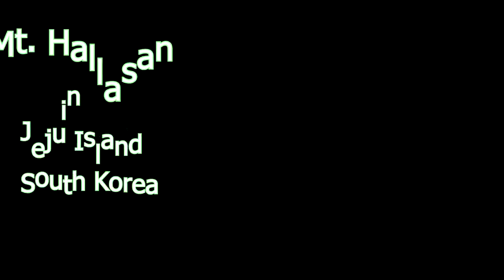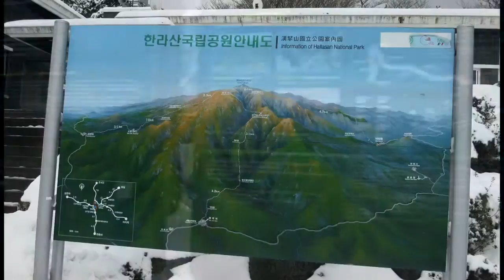Mt Hallasan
Hiking trip to Mt. Hallasan jeju Island South Korea